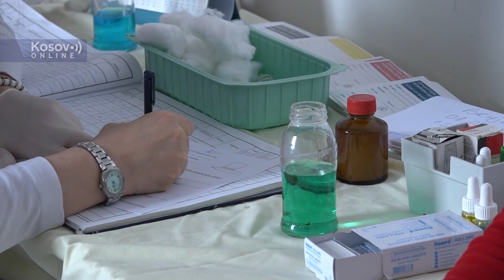Dobrovoljno davanje krvi Zubin Potok